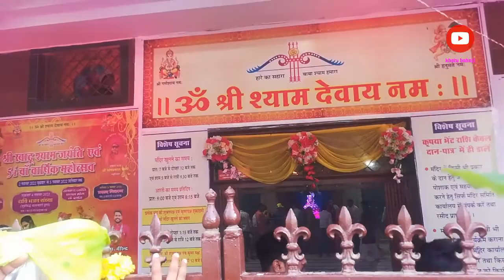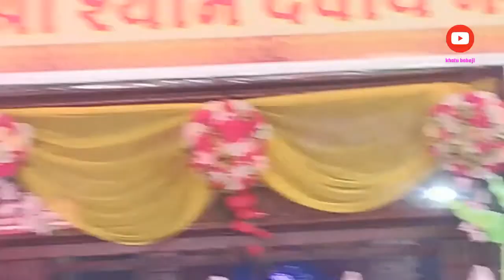1 lakh भक्त खाटूश्यामजी के दर्शन के लिए भारी संख्या में श्रद्धालु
J.S.R
मेरा नाम‌ गुल्लु रंगीला है
इस चैनल के माध्यम से केवल आपको‌ हंसाता रहुगा और आप सभी का "मनोरंजन" करता रहुगा |

👉Knowledge & fun एक साथ!
👉 trending news with fun!

इस विडियो में आपको देखने को मिलेगा -:1 lakh  भक्त खाटूश्यामजी के दर्शन के लिए भारी संख्या में श्रद्धालु

विडियो के कुछ महत्वपूर्ण बातें जो विशेष है -:
1)khatu babaji,
2)khatu shyam ji,
3)haare ke sahare baba shyam hamare,
4)khatu naresh,
5)khatu shyam hamare,
6)khatu shyam darshan

▪️Information source. -    online research
▪️ Editing, voice and thumbnail - myself (gullu Rangeela)
                            Video dekhe uska bhala jo